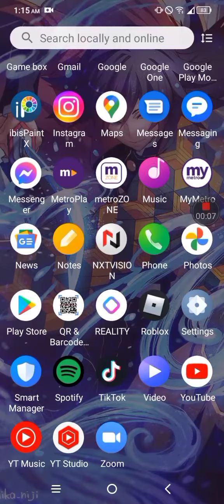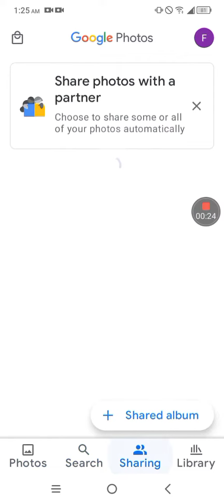When You Simp For Mostly Giyuu :)